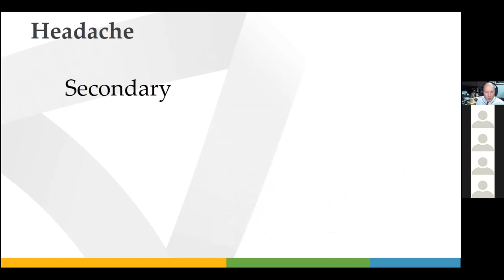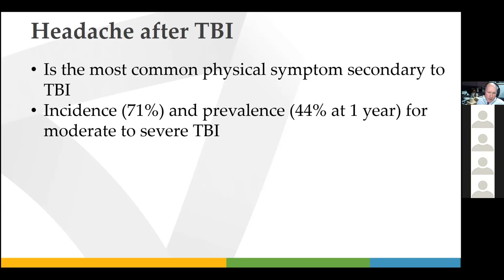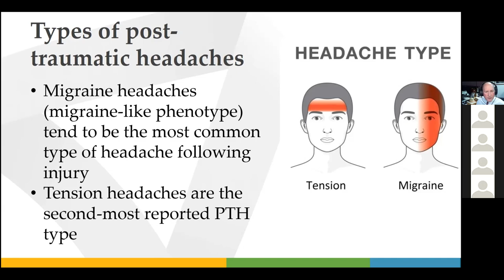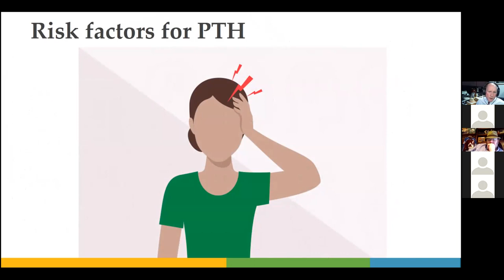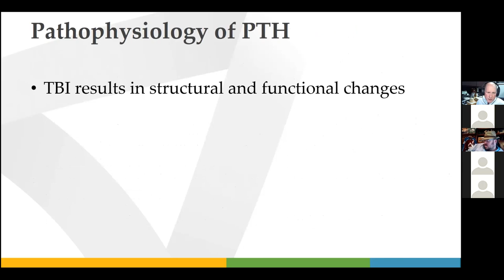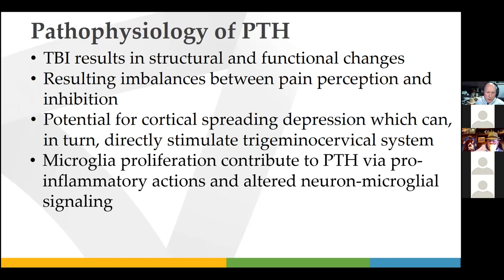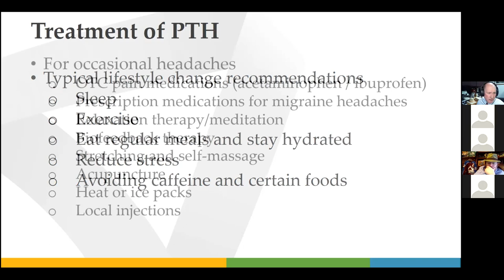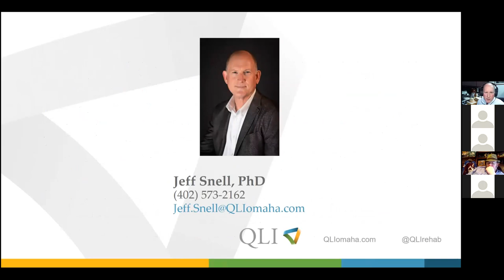Headaches After Traumatic Brain Injury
Identify the relationship between severity of TBI and incidence of post-traumatic headache.

Distinguish different types of post-traumatic headaches.

Discuss the presence/absence of common risk factors for post-traumatic headache.

Recognize common treatment methods associated with different types of post-traumatic headaches.